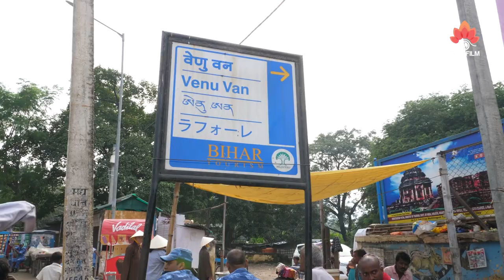Nơi 10.000 Tăng Sĩ bị Hồi Giáo sát hại - Trích ký sự: Suối Nguồn Tâm Linh 6 - 2019